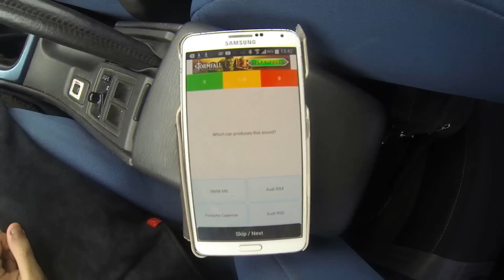Loud Audi S5 exhaust sound